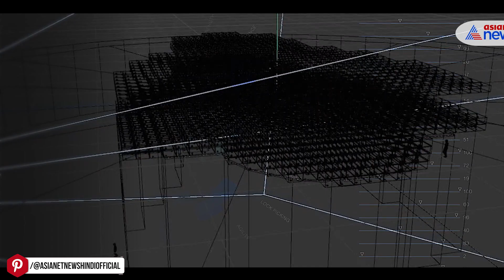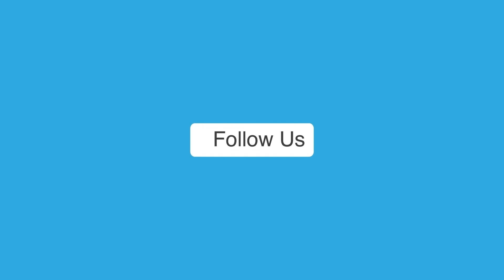अयोध्या Exclusive: राम मंदिर बनाने में 3 सबसे बड़ी चुनौतियां क्या आईं...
अयोध्या में श्री राम मंदिर के निर्माण के दौरान तमाम चुनौतियों का सामना करना पड़ा। इन चुनौतियों को लेकर राम मंदिर निर्माण समिति के चेयरमैन नृपेंद्र मिश्रा ने एशियानेट न्यूज के एक्जीक्यूटिव चेयरमैन राजेश कालरा से एक्सक्लूसिव इंटरव्यू के दौरान बातचीत की। उन्होंने बताया कि मंदिर की नींव बनाना हमारे लिए पहली बड़ी चुनौती साबित हुआ। इसके बाद ढांचा तैयार करना और पिलर्स की आइकोनोग्राफी दूसरी और तीसरी बड़ी चुनौती है। इसको लेकर काम जारी है।